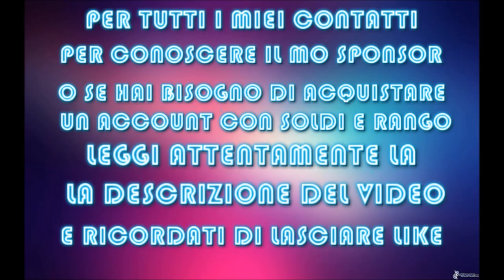GTA ON LINE 1.42 NEW MONEY GLITCH / NO BUNKER